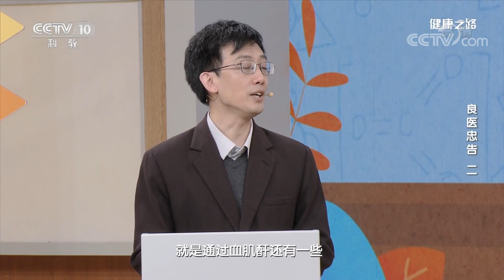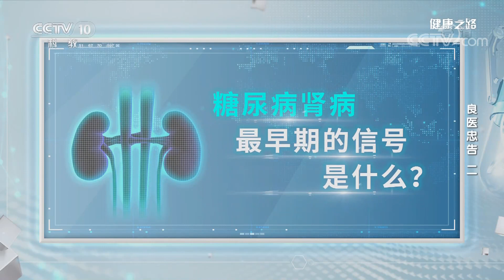汞中毒、糖尿病、乱吃药 引发肾病的三大元凶！你中招了吗？20220107 |《健康之路》CCTV科教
本期节目主要内容：不合格的美白产品，汞含量往往超标。大量的汞经过皮肤吸收进入到人体血液中，导致汞中毒，严重的甚至会引发肾功能衰竭。糖尿病是肾脏的头号杀手，20%-30%的糖尿病患者会出现糖尿病肾病。肾小管是药物代谢的一个主要场所，药物及其代谢产物聚集后容易造成肾小管堵塞。